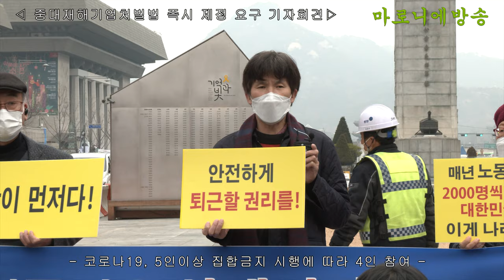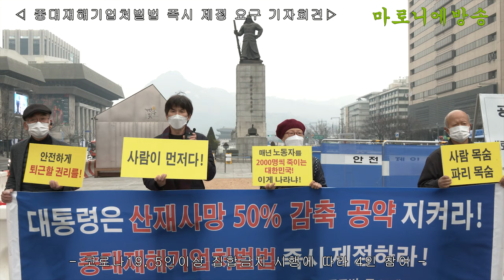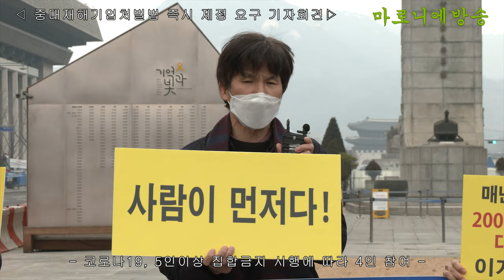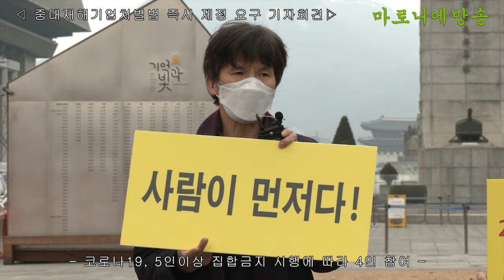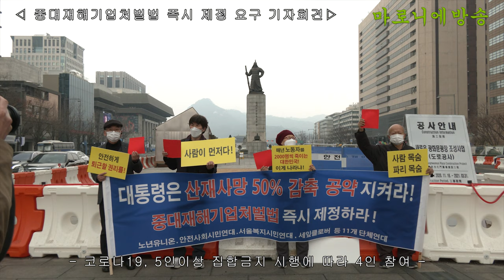[기자회견] 중대재해기업처벌법 즉시 제정 요구 / 노년유니온, 안전사회시민연대, 신시민운동연합, 사회개혁운동연합, 세잎클로버 등 11개 시민단체 연대모임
시민연대는 문재인 대통령은 ‘산재 사망자 절반 이하로 줄이기’ 공약을 했지만 임기 2/3가 지난 이 시점에도 산재 사망사고는 그대로라면서 중대재해기업처벌법을 즉시 통과시켜 ‘산재사망사고 절반이하로 줄이기 공약’을 지킬 것을 요구했다. 중대재해기업처벌법을 도입하지 않으면 ‘산재 절반이하로 줄이기’ 공약은 대국민 사기극으로 끝나게 될 것이라면서 즉시 입법할 것을 촉구했다.

시민연대는 아울러 지금까지 추세로 볼 때 올해도 작년과 같은 규모인 2000명 정도의 사망자가 발생할 것이 분명함에도 중대재해기업처벌법제정을 회피하는 것은 산재 사망을 방조하는 것에 다름 아니라면서 대통령과 정부는 적극 나서라고 요구하고 민주당과 국민의힘은 즉시 법률을 제정하라고 요구했다.

시민연대는 국민의 힘 김종인 위원장이 정의당과 만나 중대재해기업처벌법을 통과시키겠다고 약속했지만 입법 의지를 전혀 없다면서 대국민 약속을 실천에 옮길 것을 촉구했다.